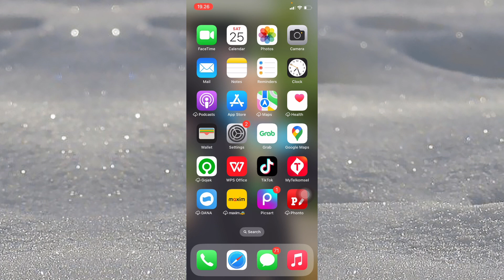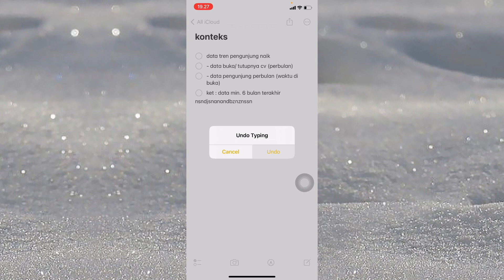Cara Undo Typing di Notes Iphone ( ios user )